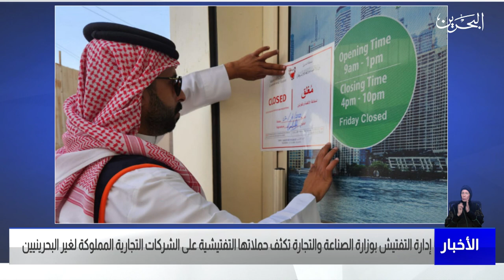مركز الأخبار : إدارة التفتيش بوزارة الصناعة والتجارة تكثف حملاتها التفتيشية على الشركات التجارية